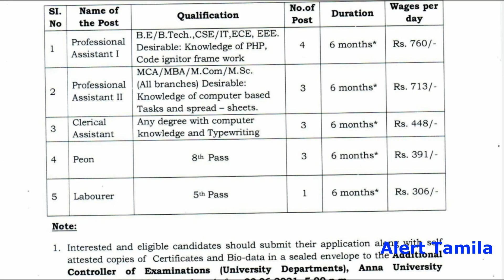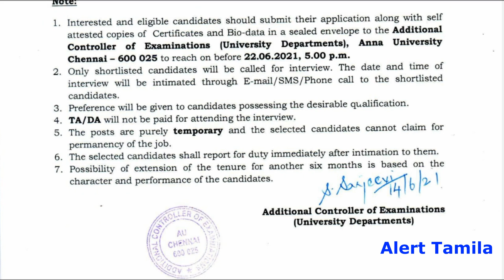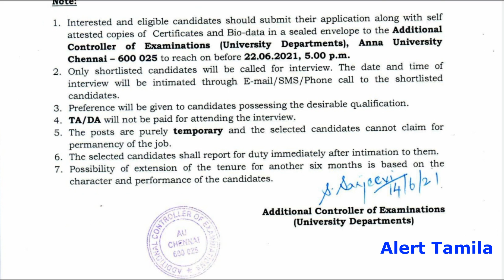Permanent Govt Job Government Jobs 2021 government jobs 2021 in Tamilnadu tn govt jobs 2021 in tamil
education: 8th/10th/12th/ITI/Diploma/Degree

closing date for apply online: 26/06/2021

tn govt jobs 2021 in tamil | tamilnadu government jobs 2021 | arasu velaivaippu 2021 tamil | 2021 govt jobs tamil | government jobs 2021 tamil
permanent govt jobs 2021 | 10th pass govt jobs | Permanent Government job

related details:

in this channel, we provide job notification for your dream Government jobs 2021 in Tamilnadu and TN government jobs notification latest updates daily. today government job preparing aspirants are more in Tamilnadu as compared to other states in India.

job seeking persons are commonly think that all Government jobs 2021 in Tamilnadu is Permanent Government job. so job losses is less as compared to private jobs. The same thinking happened to central govt jobs.